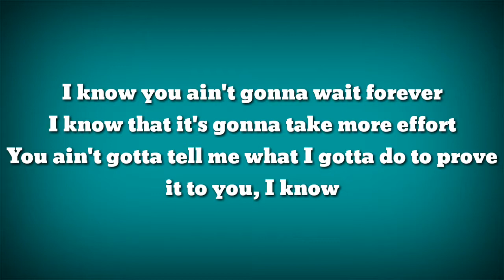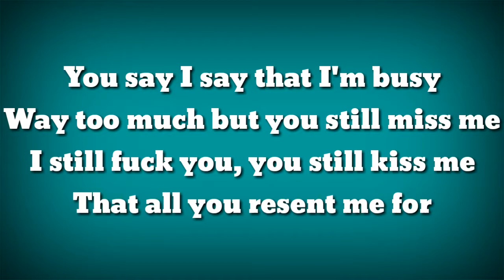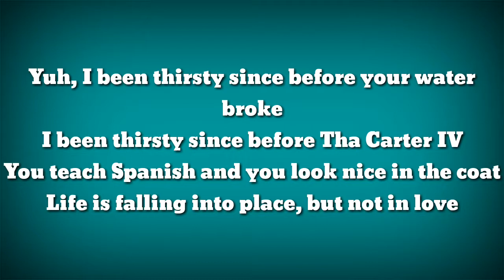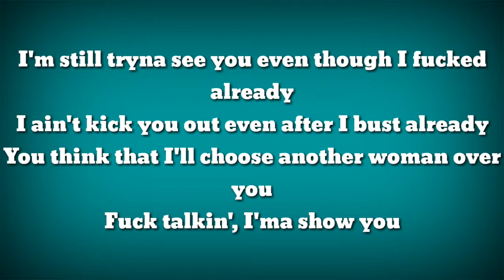Russ - Serious Full HD lyrics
Produced by Russ